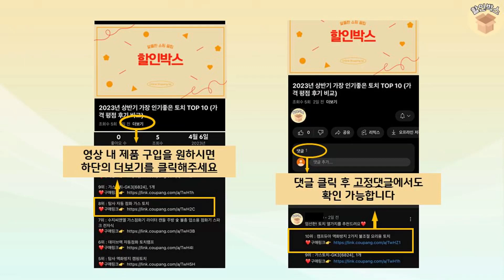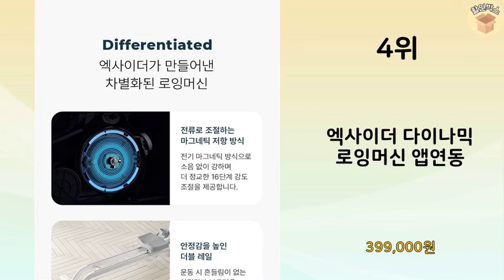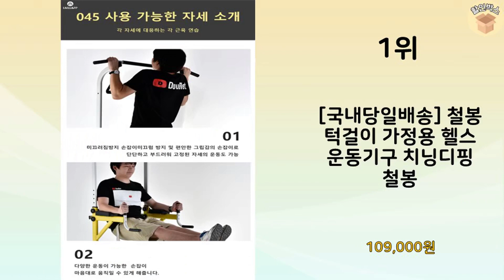2023년 가장 많이 판매 된 로잉머신 인기 TOP 10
2023년 불티나게 팔린 로잉머신 TOP 10을 소개해드립니다.

10위 : 멜킨 볼트윅 스마트 게임 로잉머신 가정용 실내 유산소 운동기구

8위 : 핏분 가정용 하이 마그네틱 로잉머신 자가설치

7위 : OMYGA 버티컬 마크네틱 조정 노젓기 가정용 로잉머신 유산소운

6위 : 에어로잉 로잉머신  로잉머신 워터로잉머신 가성비로잉머신 국내 A

5위 : 비앰비스포츠 마그네틱 바람로잉머신 BRSW-W180 가정용 전신

4위 : 엑사이더 다이나믹 로잉머신 앱연동

3위 : 하이엔드 헬스사이클 좌식 실내 자전거 가정용 스피닝자전거무소음

2위 : 원목 로잉머신 BRSW-210AZ 3종 조정기구 전신운동 실내

1위 : [국내당일배송] 철봉 턱걸이 가정용 헬스 운동기구 치닝디핑 철봉

 감사합니다